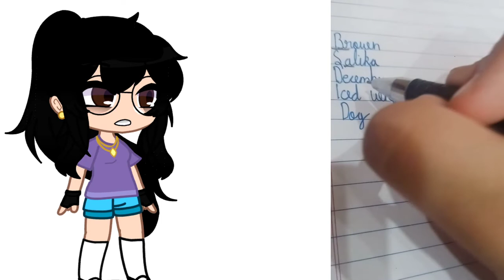What?( A little reveal?) Late post 📫 😶